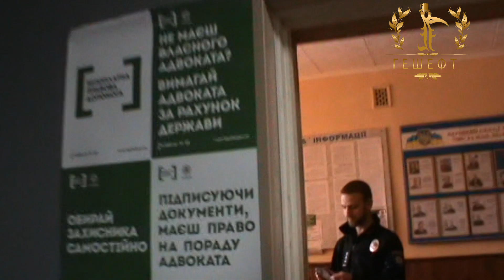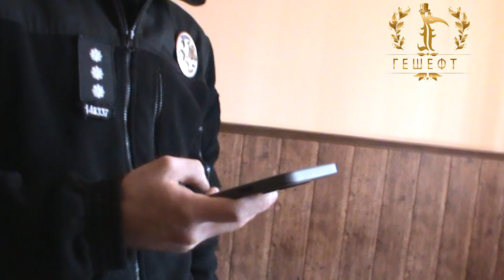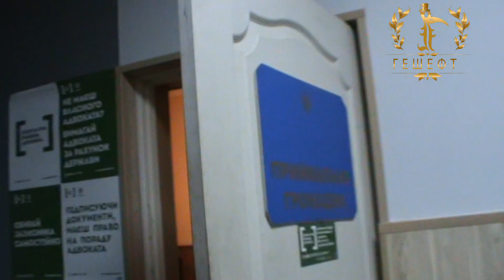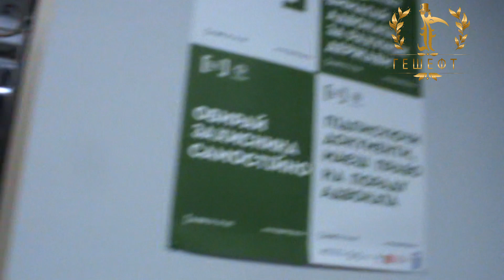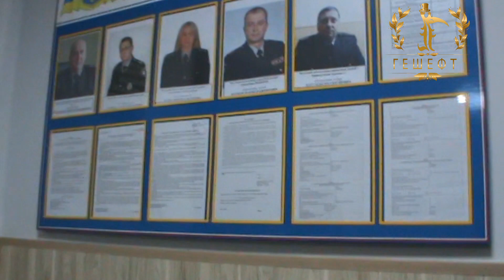Мусорок.Колесник И.Долгинцевский РОВД.Полиция.Дозгание.Следствие.Кривой Рог.Украина.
ПОДДЕРЖКА  КАНАЛА  ГЕШЕФТ. КАРТА Visa - Monobank 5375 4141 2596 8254  ВСЕГДА  РАДЫ ЛЮБОЙ  ВАШЕЙ  КОПЕЙКА.